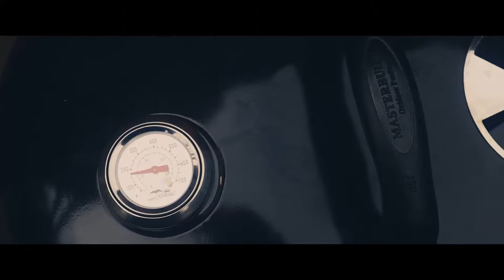Gorgeous Cinematic Smoker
Enjoy this gorgeous B Roll of the new smoker we have received at work. We smoked some slices of brisket and turkey breasts, and it was delicious.